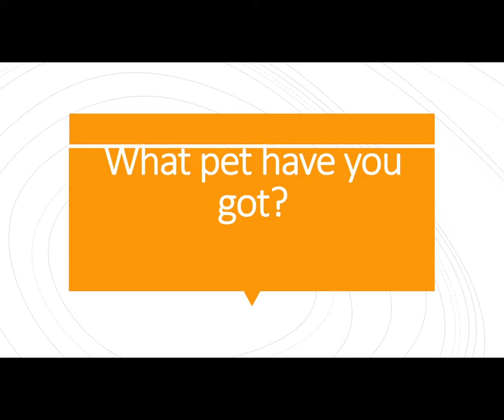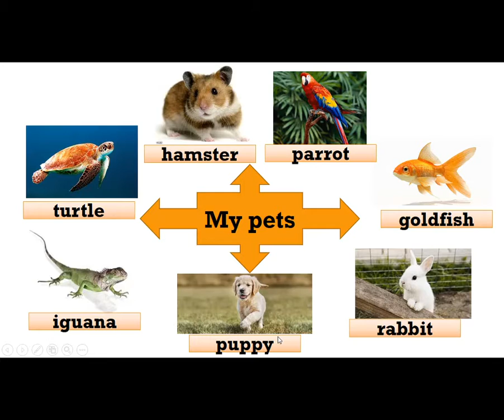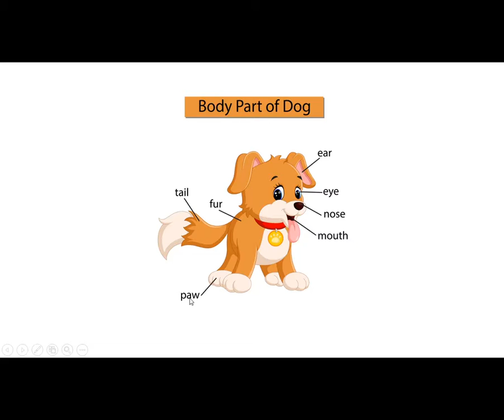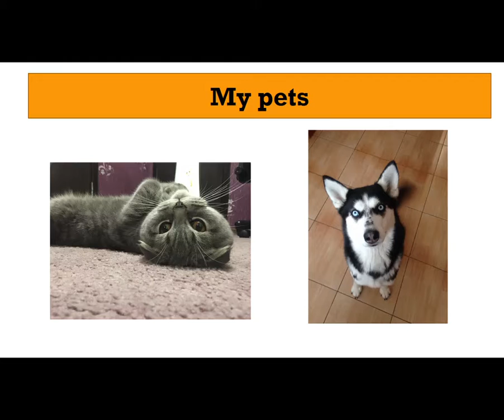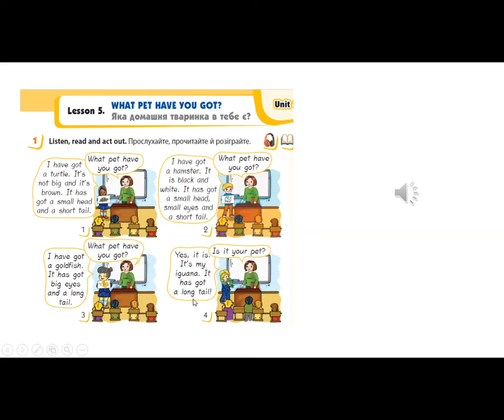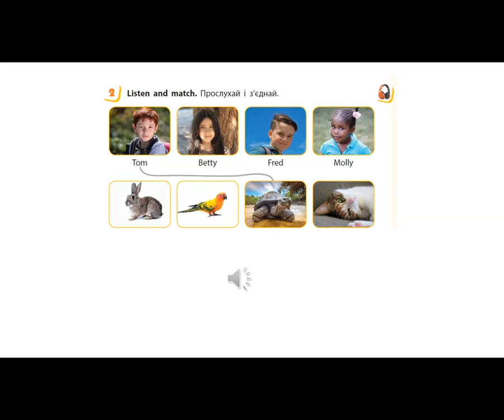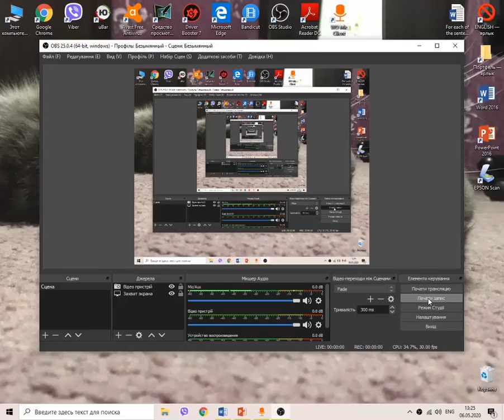pet part 1